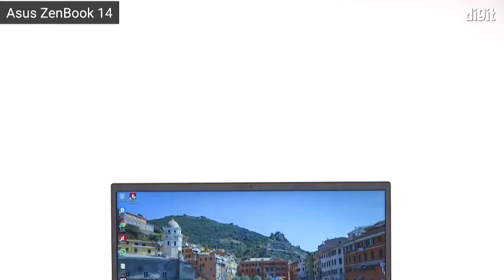Best Performing Thin & Light Laptop - Digit Zero 1 Awards 2019 (Bangla)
Digit Zero 1 Awards 2019 য়ের থিন আর লাইট ল্যাপটপের বিজয়ী, রানার আপ আর বেস্ট বাই বিষয়ে এখানে বলা হয়েছে।